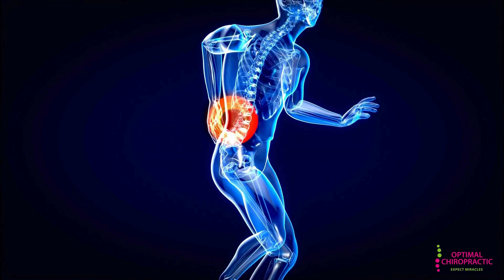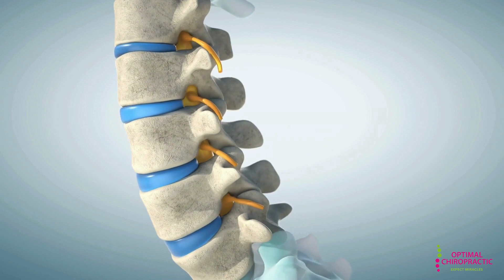Will Low Back Pain Go Away Itself? Dr. Jessica shares her insights on low back pain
Will low back pain go away on its own?🤔 Dr. Jessica shares her insights on low back pain and how Chiropractic Care can help

Dr Benjamin Martin of Optimal Chiropractic in Cork, Ireland

Dr Benjamin Martin offers treatment for back pain and sciatic pain, neck and shoulder pain, and relief from migraines and headaches in his chiropractic clinic in Cork, Ireland.

Dr. Martin is a member of The Wellness Champions. As a wellness expert he offers inspirational health talks to companies, clubs and organisations in Cork. This is a free initiative to help improve the health of the community.